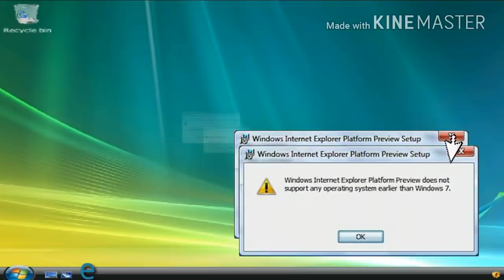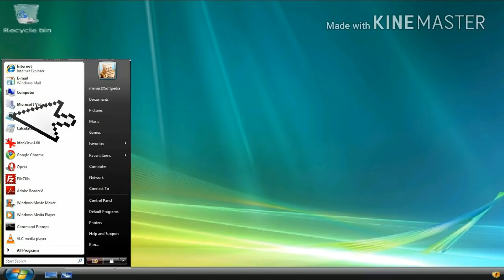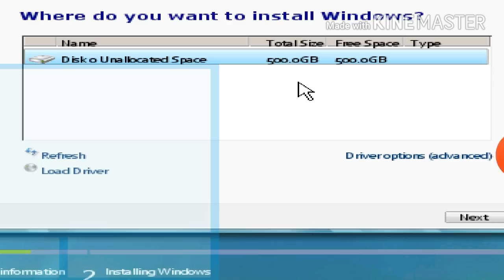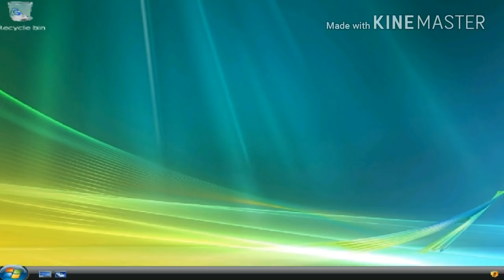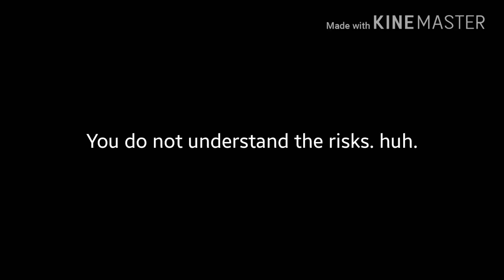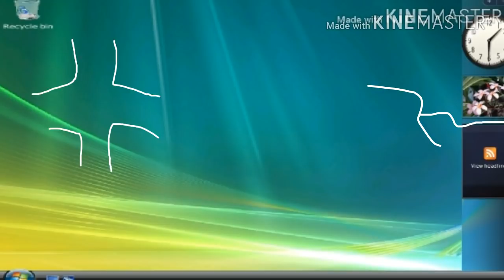Windows Vista Beta 2 Parody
Much detailed. Wow.
NOTE: I KNOW THE SOUNDS ARE FAKE, I GOT THEM FROM GOOGLE.
FUCK YOU TO EVERYONE WHO DISLIKED.